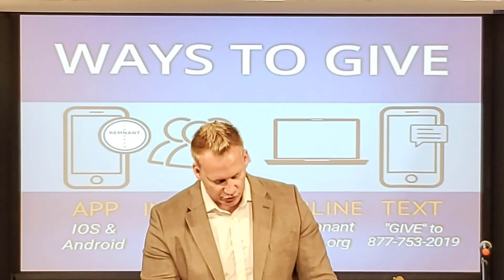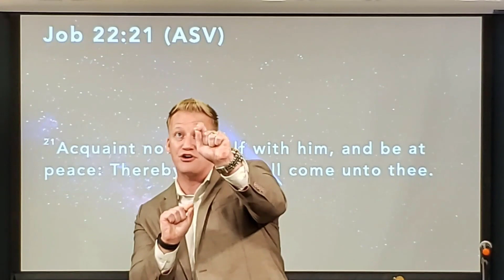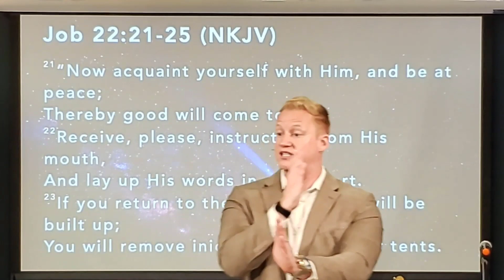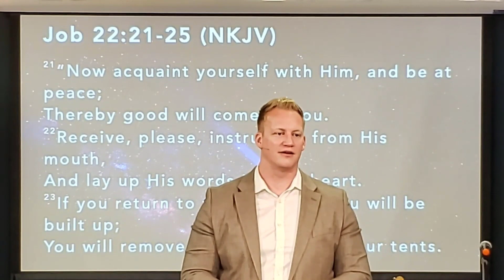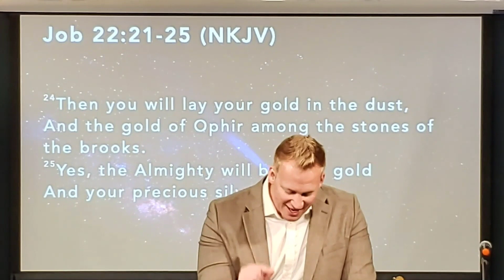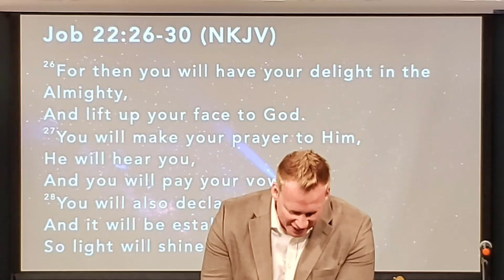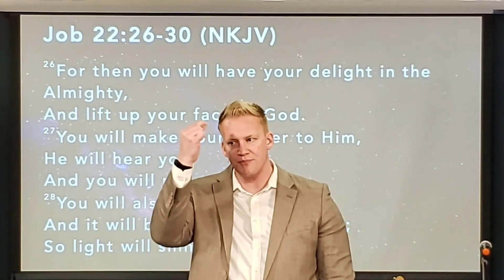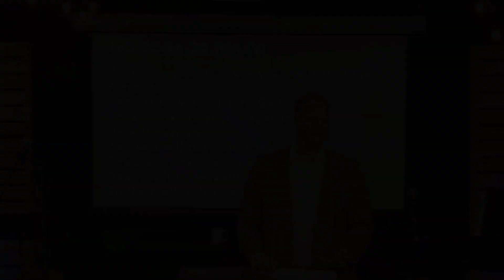Make the Almighty your Gold, and your Silver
Join us each week as we grow in God’s Word and the power of the Holy Spirit.

Service Times:
Sunday @ 10:00 a.m.
Refresh Worship - Saturday @ 6:00 p.m
Nursery & Remnant Kids - Sunday 10:00 a.m./Saturday 6:00 p.m.